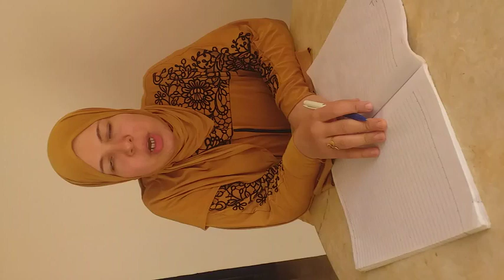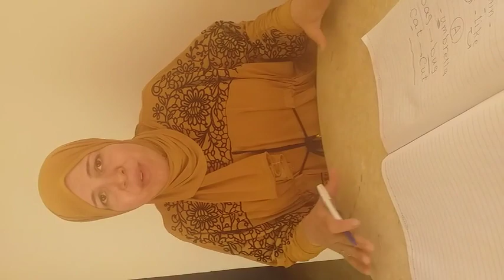كورس الصوتيات الحصه الاولى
مشاهده ممتعه
^لو عجبك الفيديو متنساش اللايك والاشتراك وتشارك الفيديو مع صحابك وتفعل زر الجرس عشان يوصلك كل جديد ^